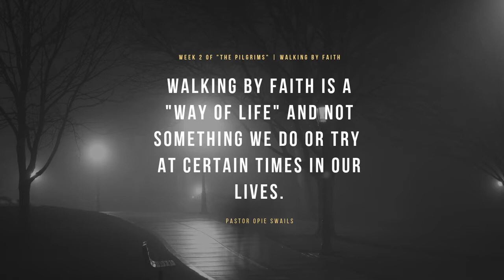Way Maker (feat. Aaron Crabb & Amanda Crabb) - Multitudes Church Performance